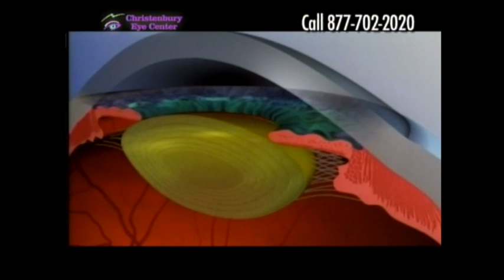1990s Charlotte NC TV Commercials Remember Christenbury Eye Center? Part 4